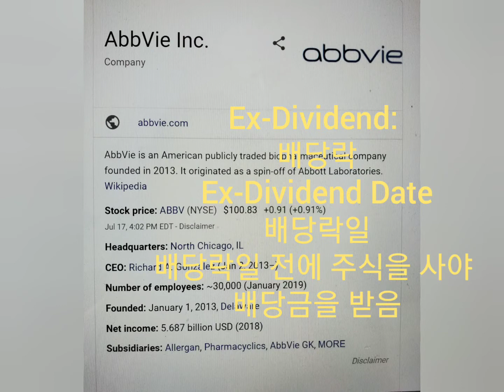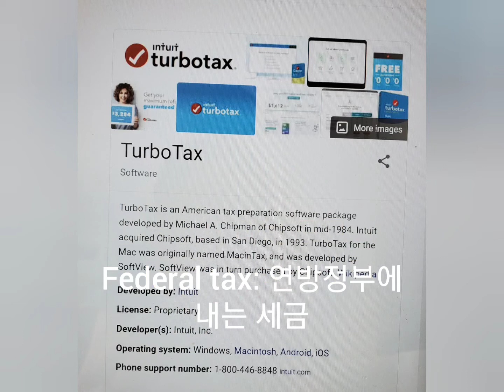한 주간의(7/13~19) 뉘우스 : 수박 8통 프로젝트, ex-dividend, tax의 종류, driving range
장마철이긴 하지만 마음만은 뾰송뾰송한 한 주 되시길 바랄게요~
Although it is rainy season, hope you have shiny and dry days!